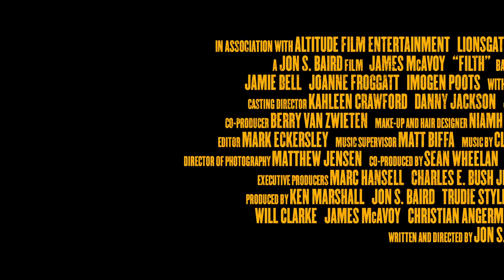'Filth' Trailer (2014): James McAvoy, Jamie Bell, Eddie Marsan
Official trailer for 'Filth' starring James McAvoy, Jamie Bell and Eddie Marsan

A bipolar, bigoted junkie cop manipulates and hallucinates his way through the festive season in a bid to secure promotion and win back his wife and daughter.

Theatrical Release Date: 05/30/2014
Director: Jon S. Baird
Genre: Comedy, Drama

Moviefone is your destination for local showtimes, theatre information, film reviews and advance tickets. Six Second Reviews and Weekend Movie Preview right here! Moviefone's video property is a part of the AOL On Network.